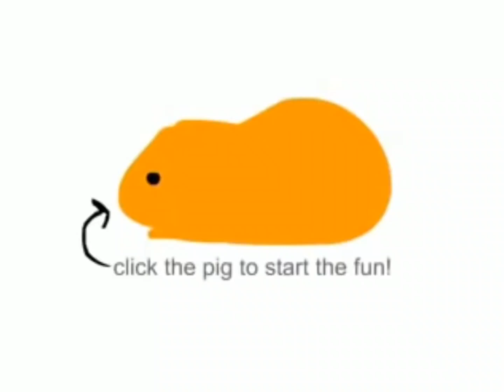The guinea pig song